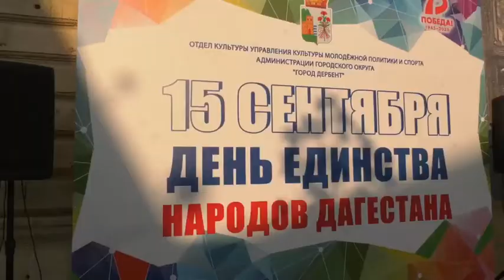Заявка 668. Отдел культуры - попурри Песни Победы на языках народов России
Исполнители: Заслуженный работник культуры Хуршида Исмаилова, актриса азербайджанского театра Тамила Мехрабова, Ульвия Бабаева,  Лаура Изгияева, Габибат Алишихова, Алегбер Шахмурадов.
Руководитель - Султанова Дилара Исабековна. Республика Дагестан, город Дербент
Сайт Фонда: vmgf.ru.